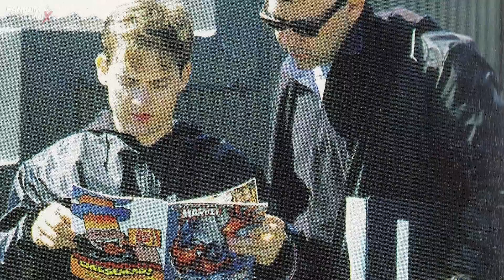¡FILTRADO! Spiderverse traería a Miles Morales conectando el UCM al multiverso